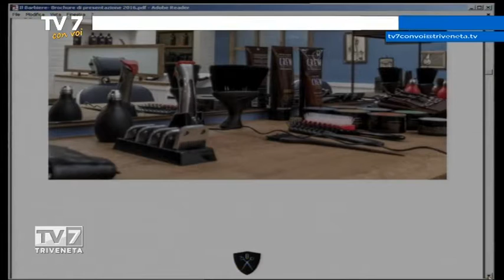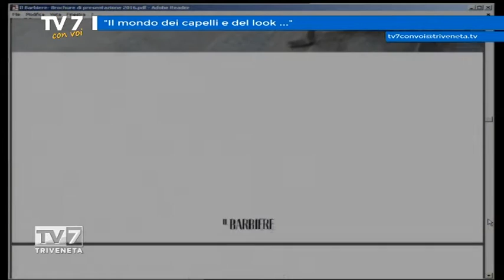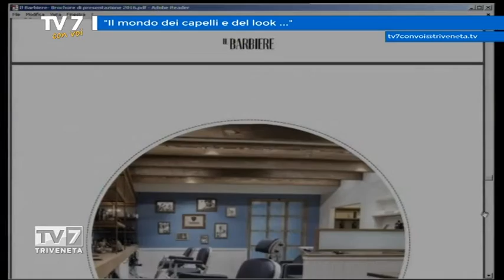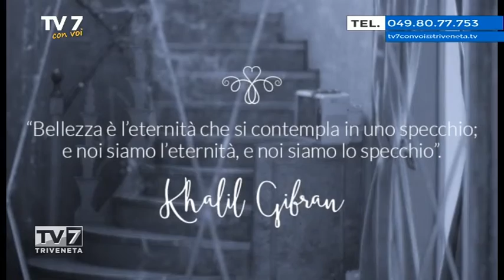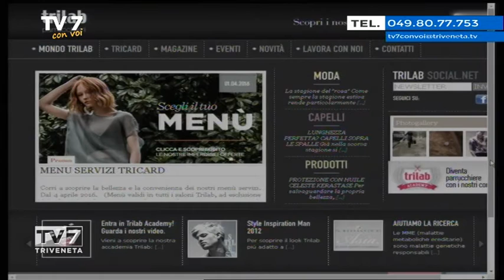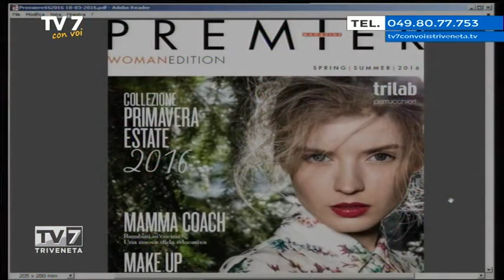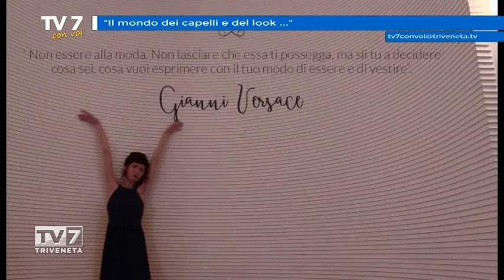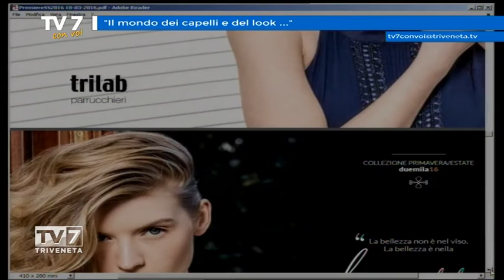Tv7 con Voi del 6/7/2016 - Il mondo dei capelli e del look (1 di 3)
Tv7 con Voi del 6/7/2016 - Il mondo dei capelli e del look

Ospite:
- Jacopo Bianco, Resp. "Il Barbiere Trilab"
- Michela Battiston Resp. Trilab